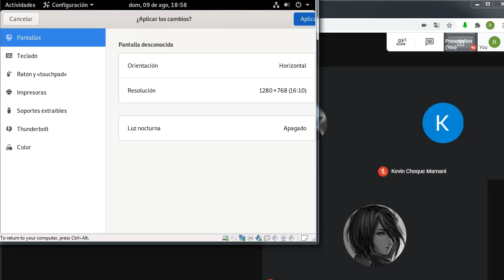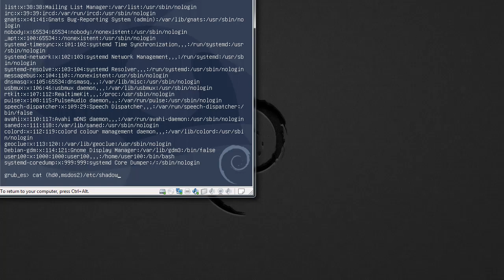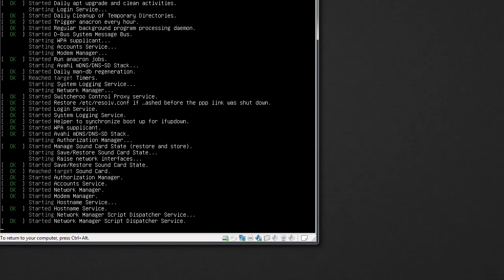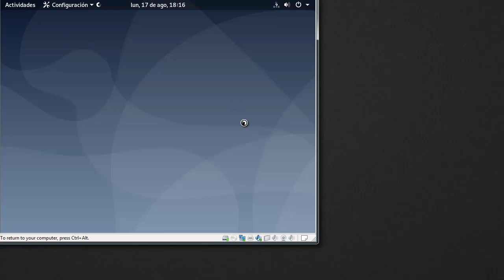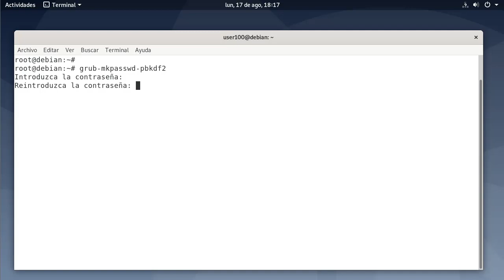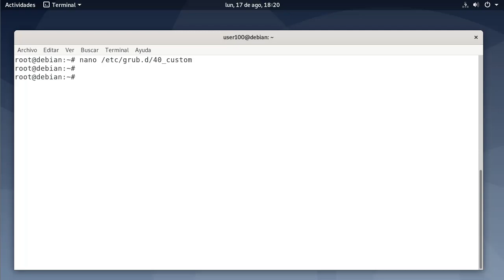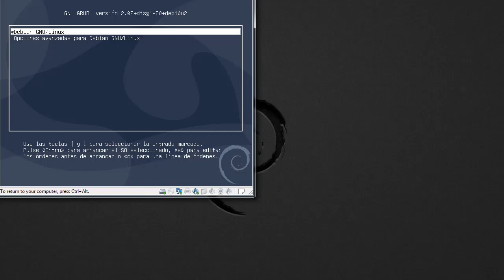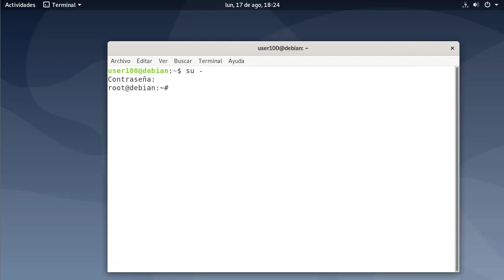Seguridad en el Gestor GRUB, Preparación para la Certificación LPIC-101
Parte de la Clase 6 del curso de Preparación para la Certificación LPIC-101. Seguridad en el Gestor de arranque GRUB sobre Debian 10